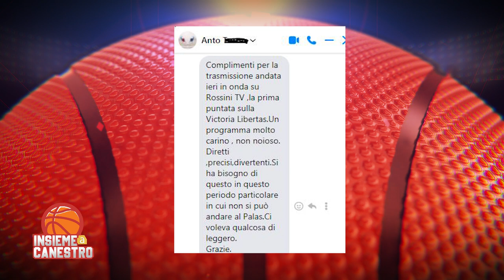Insieme a Canestro - 3° puntata